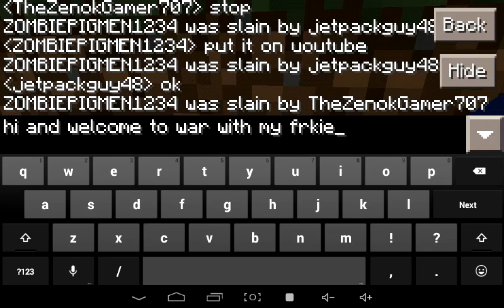War W/ Friends Battle For Op ep1 | Jetpackguy48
This is part 1 of a war to make me op, I guess that ZOMBIEPIGMEN1234 took advantage of his op powers.